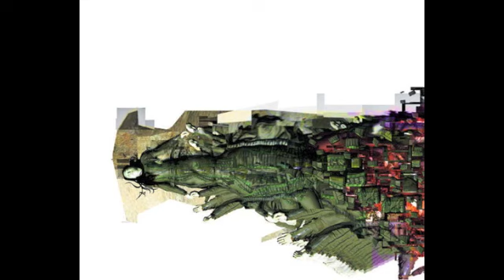Replicant Rumba Rockers -- Space Bossa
Extrait de la compilation Difficult Easy Listening (Nonplace, 2004)